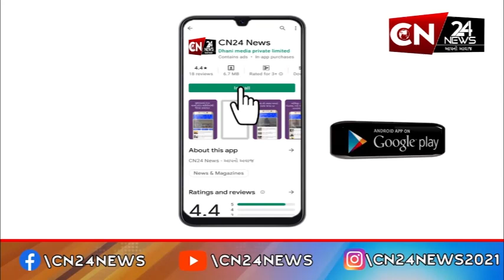મનોરંજન : એલ્વિશ યાદવને લઈને મોટા સમાચાર